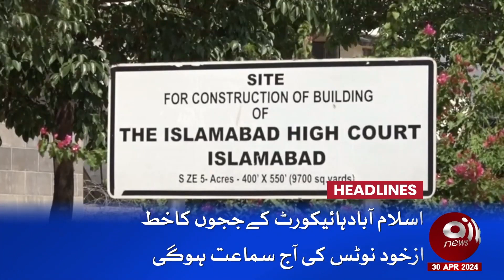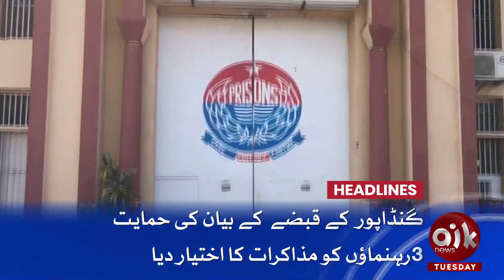American Delegation Arrived To Negotiate With Pakistan! | Headlines 12 AM | 30 April 2024 | Aik News